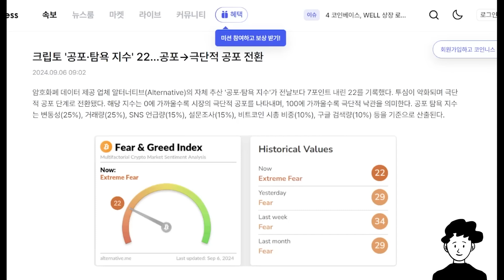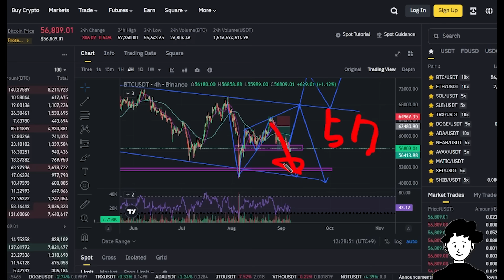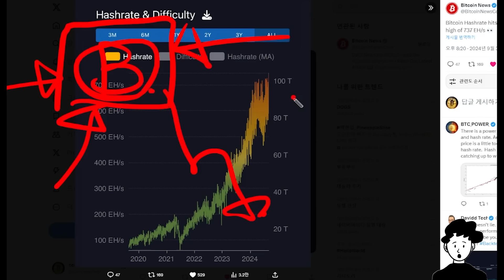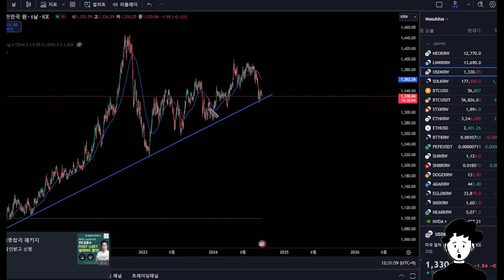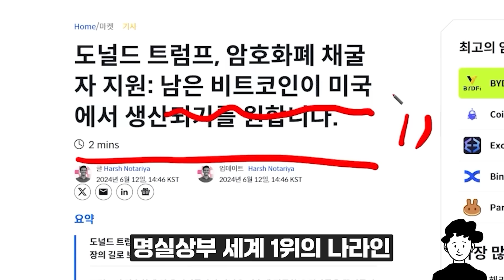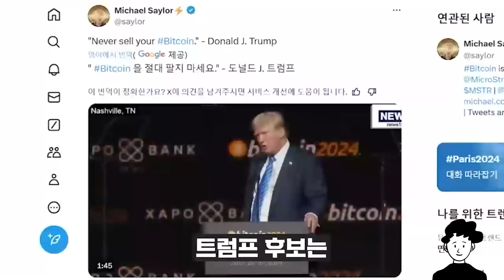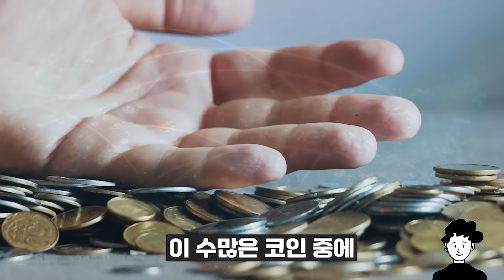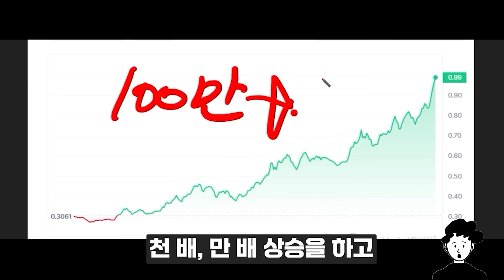[비트코인 전망] 비트코인 하락 정확히 이때 반등합니다